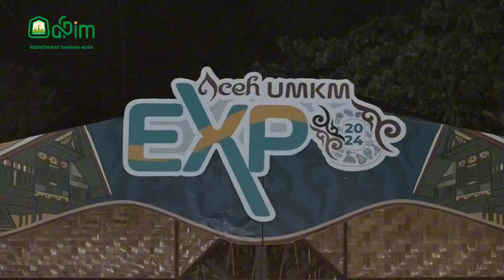Asisten Sekda Tutup Expo UMKM Aceh 2024